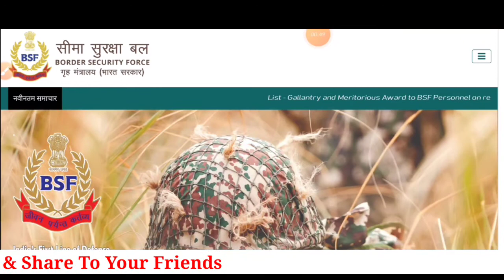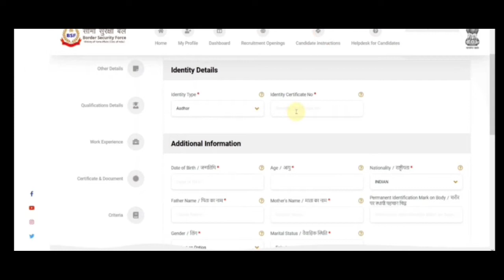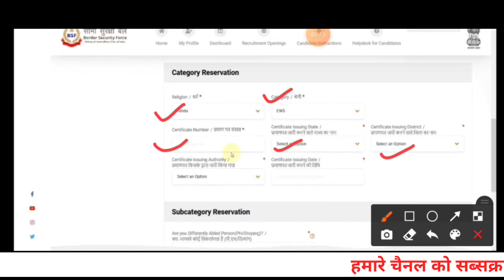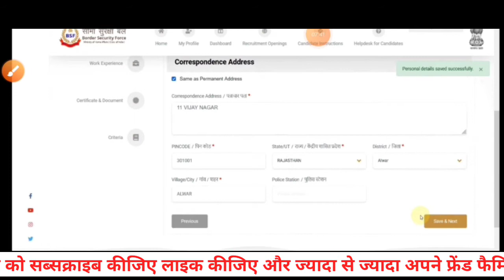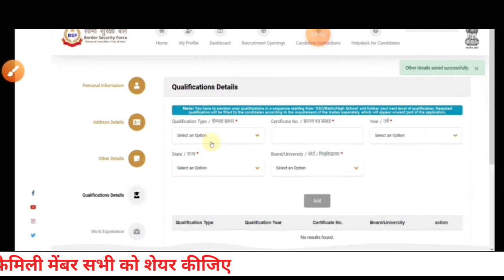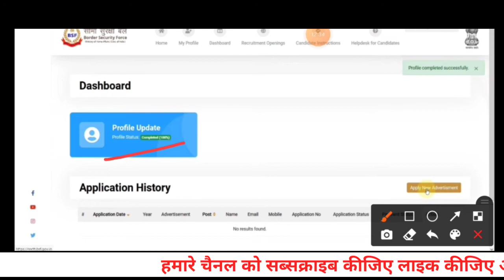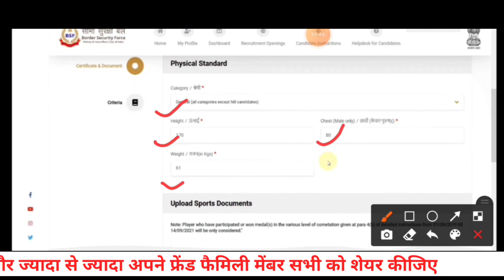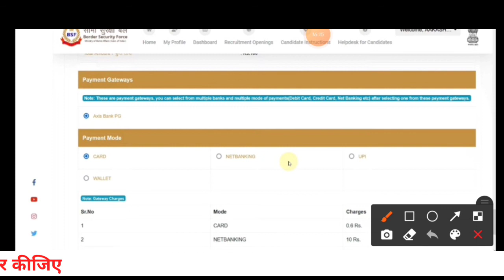BSF Constable GD Online Form 2021 | BSF Sports Quota Bharti 2021 Apply Online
Border Security Force (BSF) has Inviting Online Application Form for the Recruitment of Constable General Duty 269 Posts for Male / Female under Sports Quota. Those Candidates are interested in the Following Recruitment of BSF Constable GD Sports Recruitment 2021 & complete the Required Eligibility Criteria Can read the Full Notification and Apply Online for BSF Constable GD.